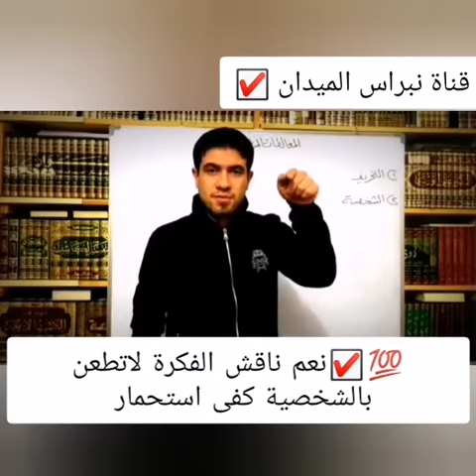منير الخباز حلال المجلسي والعلماء يمدحون نفسهم والمعصوم وحرام ‼️ المرجع السيد كمال الحيدري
نهج التسقيط
لاينقشون الأفكار